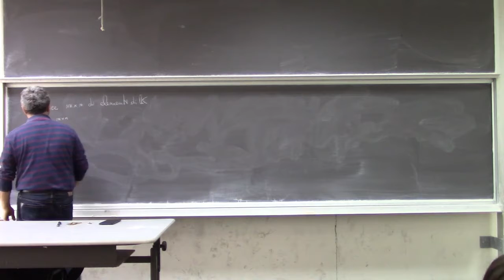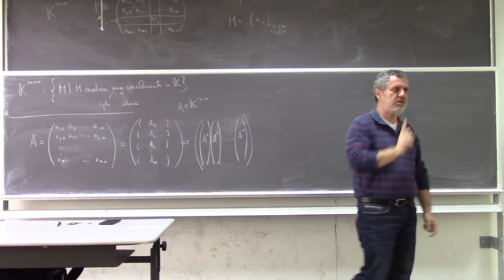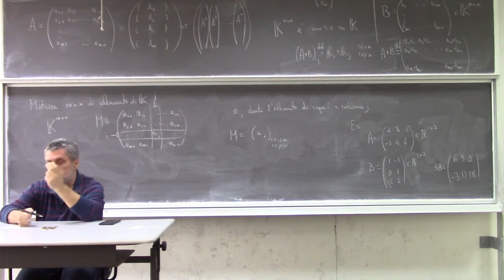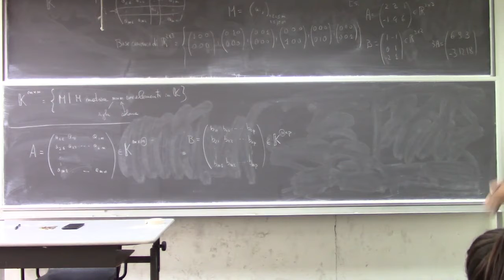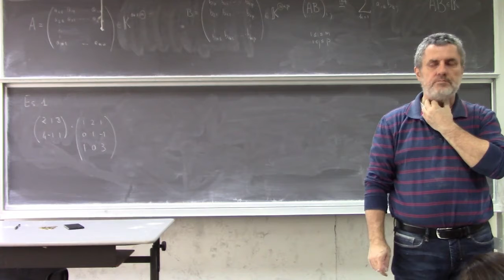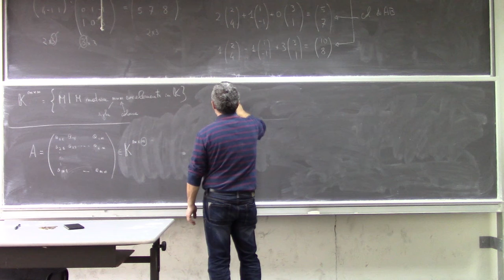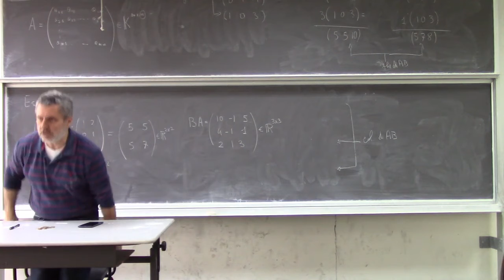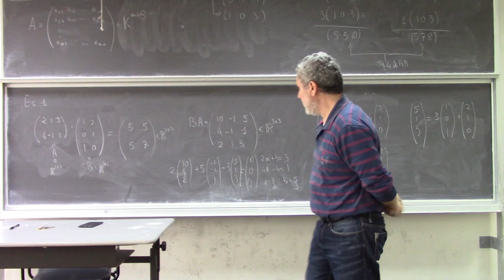Analisi Matematica 2 Lezioni Complete Università 23